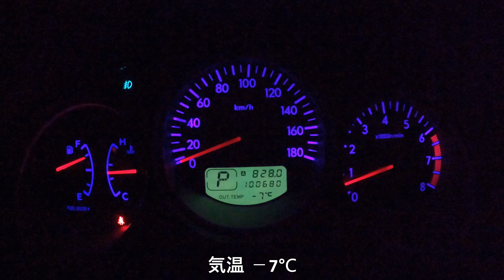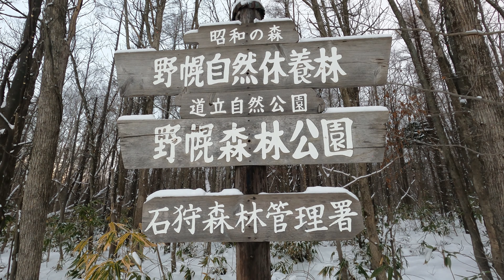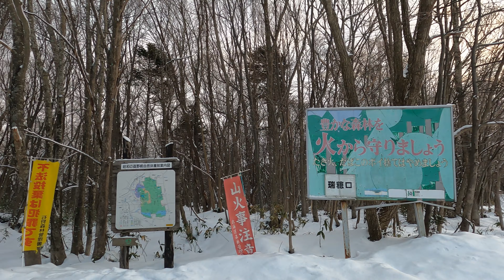Hokkaido Drive 野幌森林公園(札幌市) - Forest Park (Sapporo) Hokkaido Drive Landscape(旧ドライブTV北海道) 車載動画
走行区間　札幌北ＩＣ～野幌森林公園　(Sapporo Kita IC-Nopporo Forest Park )
走行経路　札樽自動車道→国道12号→南郷通→野幌森林公園
天候　　　晴のち曇り　(Sunny then cloudy)
気温　　　－7℃
路面　　　SNOW ＆ ICE

ここ1か月以上まともな晴天に恵まれていない北海道・札幌。この日も前日夜の暴風雪が過ぎ去った曇り日の合間、わずかに陽の光が出る早朝を目がけて野幌森林公園に行ってきました。例年の、札幌の12月気温と比べてもかなり寒い日で、カメラを手に持って撮影できたのは僅かな時間でしたが、雪化粧をした森林もまた、悪くないものです。

Hokkaido / Sapporo has not been blessed with decent sunny weather for more than a month. On this day as well, I went to Nopporo Forest Park for the early morning when the slight sunlight came out during the cloudy day when the blizzard of the previous night had passed. It was a very cold day compared to the usual December temperature in Sapporo, and I was able to take a picture with my camera in my hand for a short time, but the snow-covered forest is also not bad.

★北海道HPより
この公園は、1968年（昭和43年）に北海道百年を記念して道立自然公園に指定されました。面積は2,053ha、札幌市・江別市・北広島市の3市にまたがる野幌丘陵に位置しています。大都市近郊ながら、まとまった面積の森林が残され、さまざまな動植物を観察することができます。公園内は、大部分を国有林が占め、昭和の森自然休養林や鳥獣保護区に指定されています。北西部に道立の施設が設置されている記念施設地区があるほか、5箇所の入り口からはりめぐらされた遊歩道を使って自然を楽しむことができます。

★From Hokkaido HP
This park was designated as a prefectural natural park in 1968 (Showa 43) to commemorate the 100th anniversary of Hokkaido. It covers an area of 2,053 ha and is located on the Nohoro Hills, which straddles the three cities of Sapporo, Ebetsu, and Kitahiroshima. Although it is a suburb of a big city, a large area of forest is left and you can observe various animals and plants. Most of the park is occupied by national forests, and it is designated as a Showa Forest Natural Recreation Forest and a wildlife sanctuary. There is a memorial district with prefectural facilities in the northwestern part, and you can enjoy nature from the five entrances on the promenade.

[music]
・Halsey - Without Me (Nurko & Miles Away Remix) 　 0:00
・Altare - Flight 　 0:19
・hyperforms & SBU - Heartbeat　 2:21
・Markvard - Life  5:43